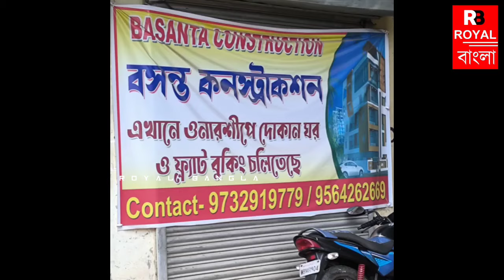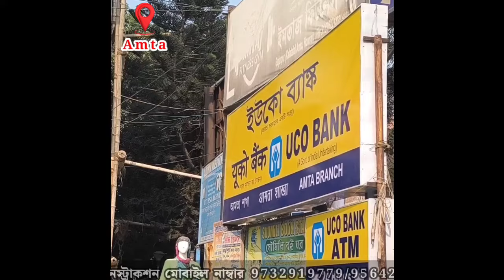Kolkata : দক্ষিণ কলকাতার জনগণ কাকে চাইছেন ? মালা রায় VS সাইরা সাহা কে জিতবে ? Royal bangla